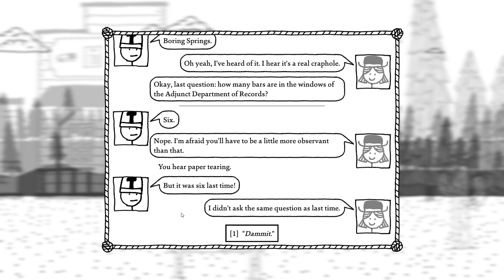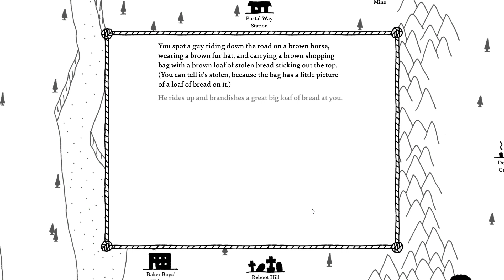Walking Stupid, Playing Stupid With West Of Loathing--13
How much Red Tape can we handle in West of Loathing? All of it. And soup, so much soup...

Features:
a sprawling open world, chock full of danger, quests, puzzles, and mysteries
lush hand-drawn black and white graphics
full stick-figure customization
thousands of jokes, gags, and goofs
crunchy turn-based combat (but only if you want it)
liberal use of the Oxford comma
over 50 hats
disreputable saloons
several gulches
a drunk horse
NOTE: characters are not literally colorful (the game is in black and white)